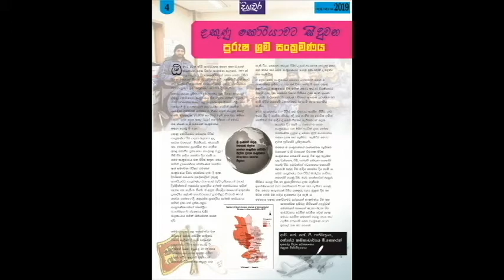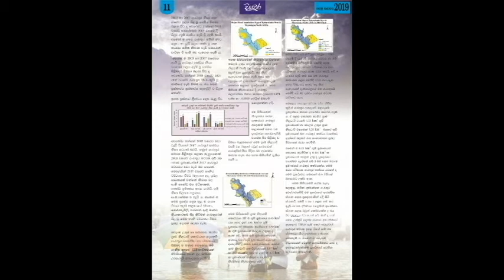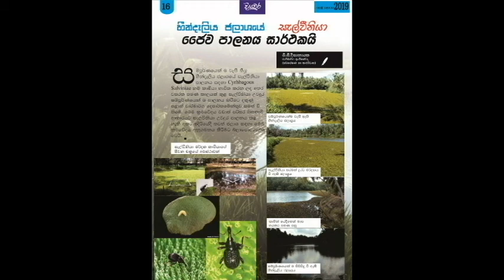දියවර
It is the news bulletin quarterly published by Southern Provincial Irrigation Department.